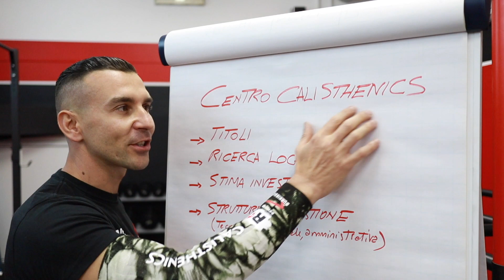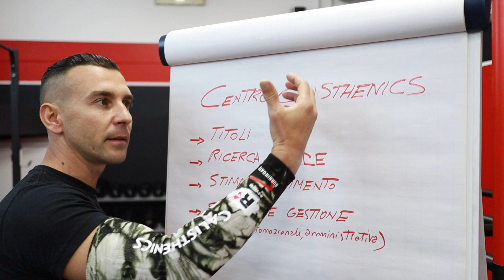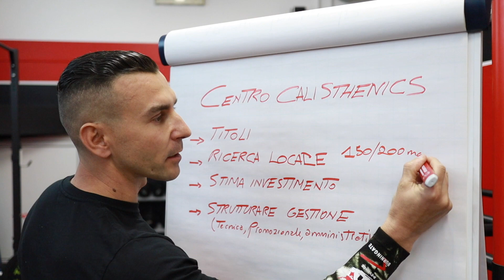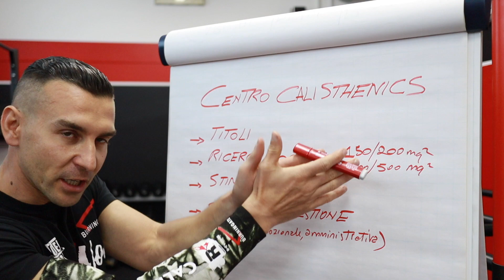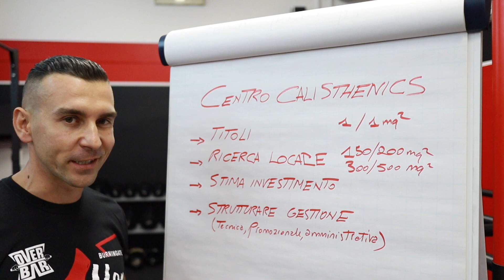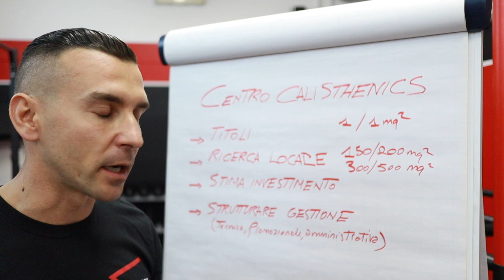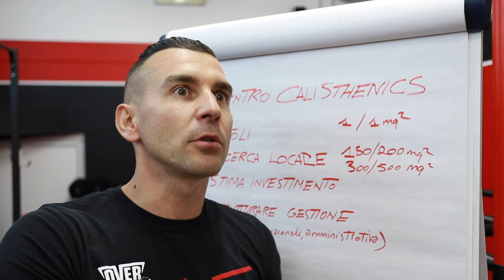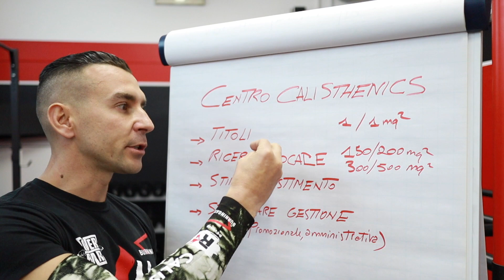Aprire un Centro di Calisthenics e Quanto si Guadagna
Oggi ti spiego i 4 punti per aprire un Centro di Calisthenics. Per maggiori info le trovi qua